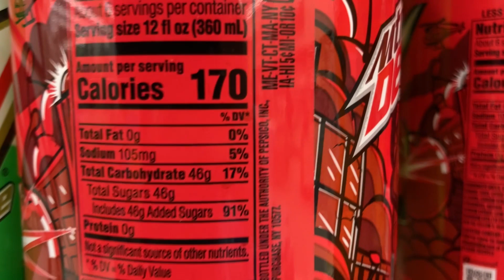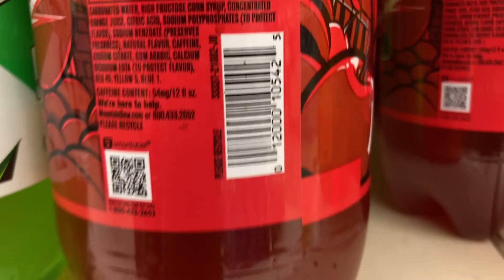2 LITER DIET MOUNTAIN DEW, CAFFEINE FREE DIET MOUNTAIN DEW, CODE RED MOUNTAIN DEW (CALORIES)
Nutrition facts of 2lt diet Mountain Dew, code red mountain dew and caffeine free mountain dew is what today's video is about.

PEPSI DRINKS
COKE DRINKS
PEPSI T-SHIRT
COKE T-SHIRT